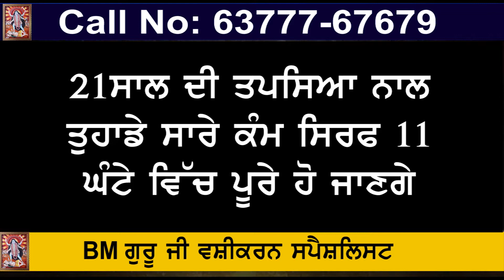London: 17 injured in train collision inside tunnel; rescue operation underway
Two trains collided head-on in Salisbury, London.  A total of 17 people have been injured in this incident. It is being told that this train collided with something while leaving the tunnel. Due to a problem in the signal, the train coming from the other side also collided. Rescue operation is underway